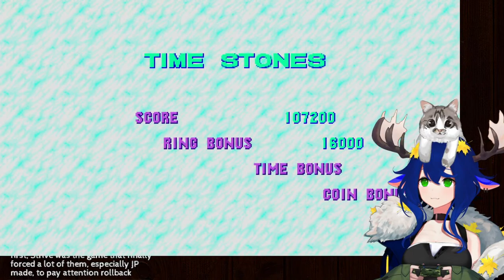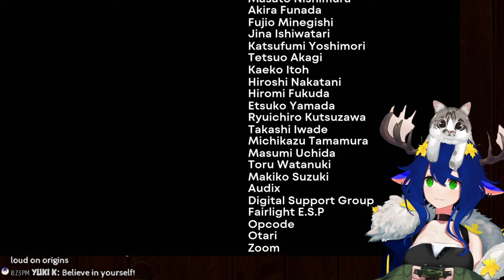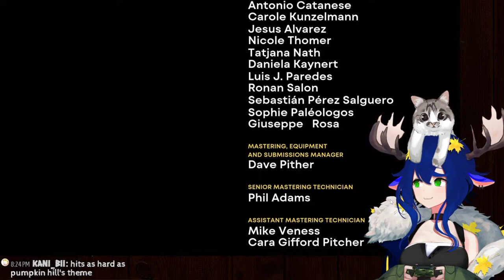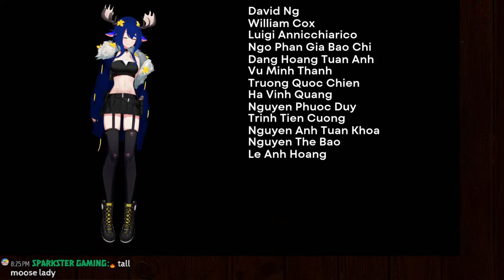【SONIC CD】- metal moose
🍁🍂 RULES 🍂🍁
➳ HAVE FUN!!!

🍁🍂Tags🍂🍁
配信タグ Live Tag
Art